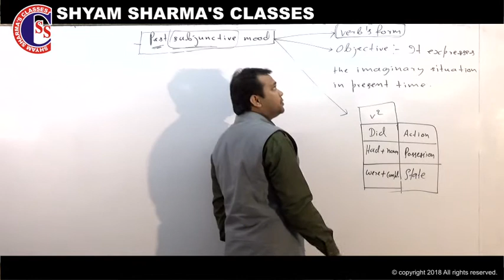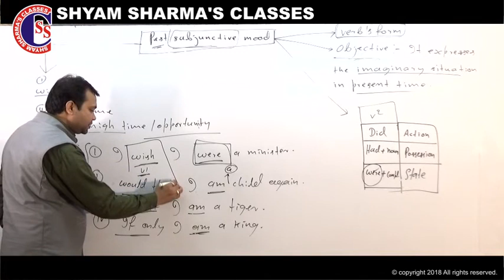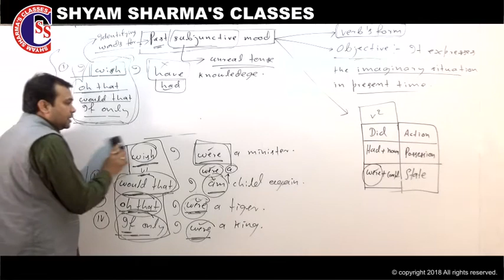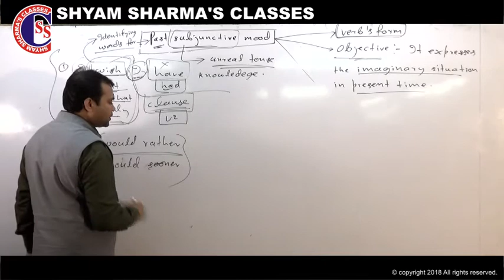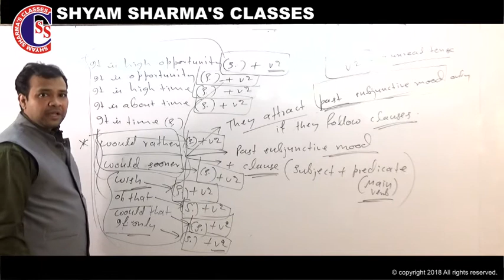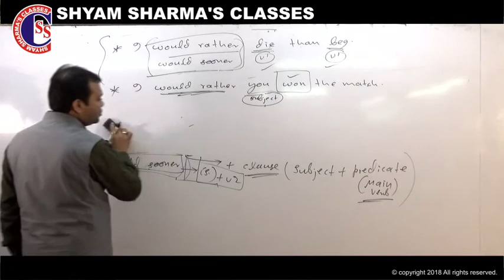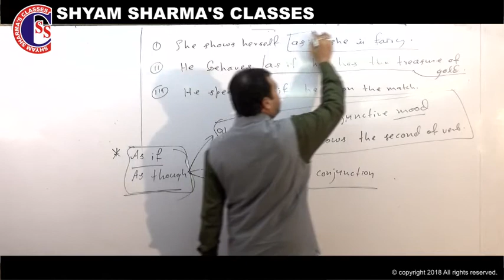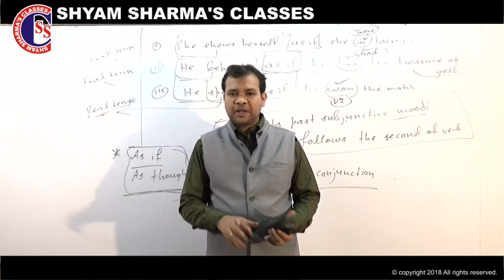Past Subjunctive Mood Part 3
Past subjunctive mood: - It expresses the imaginary/hypothetical/unreal situation in present time with the presence of some word(s)/phrase(s) and some Subordinating conjunctions like if, as if and as though. We use only the second form of verb for this purpose.